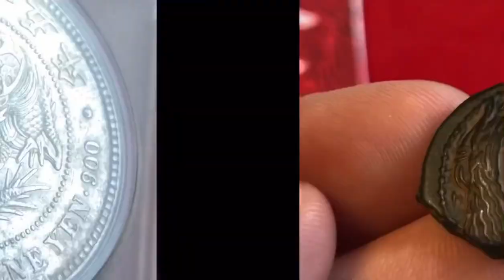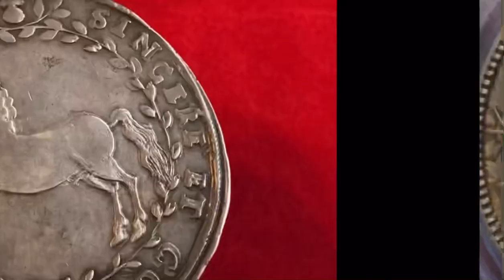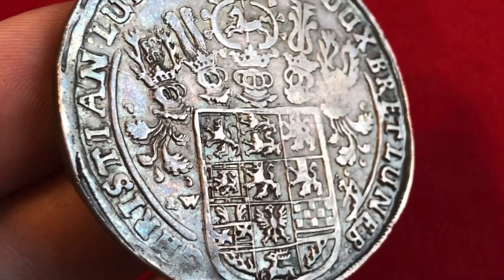Nabataean Kingdom - Al Khazneh Petra - King Aretas IV & Queen Shaqilath Ancient Coin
Ancient bronze coin of the Nabataeans!
Nabataean Kingdom AE19 ☀️
Obverse: Jugate busts of King Aretas IV & Queen Shaqilath facing right.
Reverse: Double cornucopia.
Weight: 3.93g. Date: 9 BC - 40 AD.

The Kingdom of Nabataea was located between the Sinai and Arabian Peninsulas and neighbored Judaea and Egypt. It became very wealthy due to its location at the convergence of several important trade routes that supplied frankincense and myrrh and some believe one of the Wise Men was Nabataean. Not only did they endure a harsh climate living in a desert, but they thrived in it. Their clean running water through out the area is a great example. King Aretas IV was regarded as one of the greatest Nabataean kings. Inscriptions record his name as “Aretas, King of the Nabataeans, lover of his people”. Amazing history behind this coin.